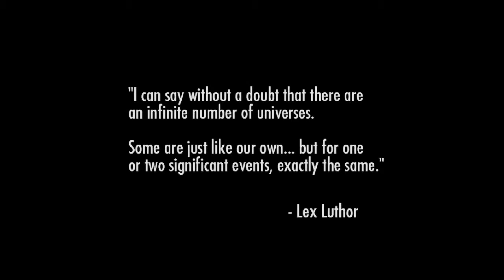Injustice : Gods Among Us - 1. The Batman